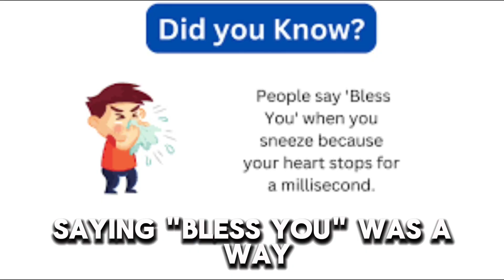why do people say bless you after a sneeze? 🤒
Ever wonder why people say "bless you" after a sneeze? In this video, we explore the origins of this common phrase and its cultural significance. Bless you! 🤒